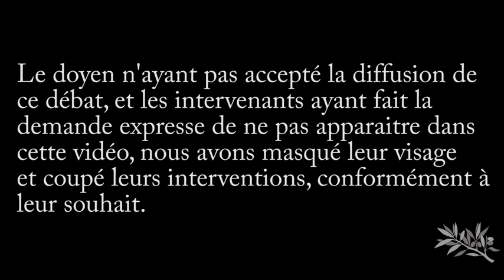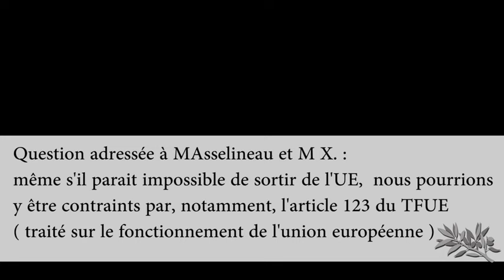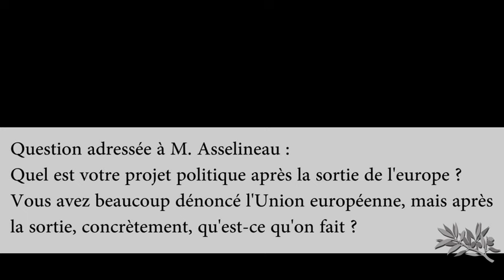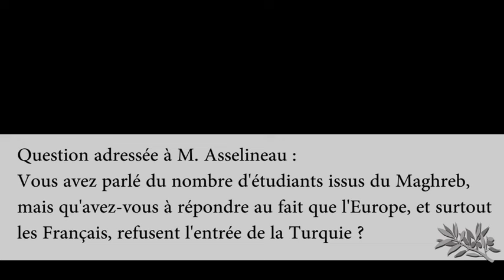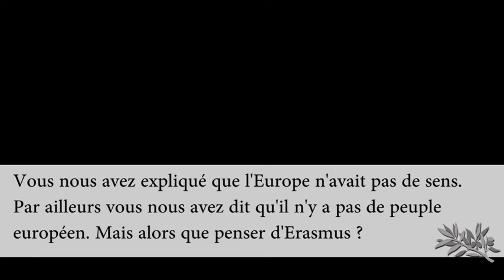Ecoutez ce discours qui va vous laisser bouche bée ! François Asselineau censuré par les médias